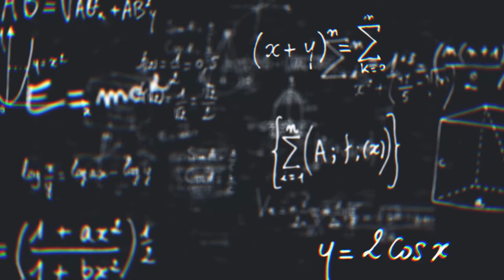Stylianos Kyrimis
Stylianos works on IDRIC project MIP 5.7 Accelerating the scale-up of next generation fuels from CO2, where he utilises Computational Fluid Dynamics (CFD) simulations to understand the operation of chemical reactors. Specifically, he identifies ways to scale-up and maximise renewable fuel production from these reactors as a means to decarbonise the maritime and aviation transportation sectors. More information about this project can be found

In this short video, Stylianos shares his trip towards becoming a post-doctoral research assistant at the University of Southampton, his motivations, his technological gadgets, and his dangerous hobbies. He recommends to not try what he did at home, but instead to go out, explore, and protect our beautiful world.

More information about career paths to a decarbonisation career can be found